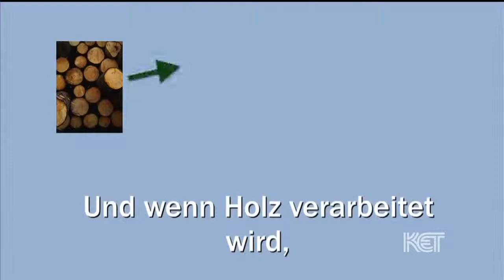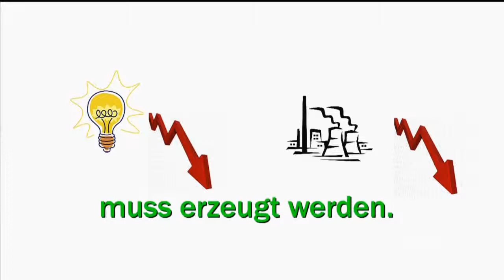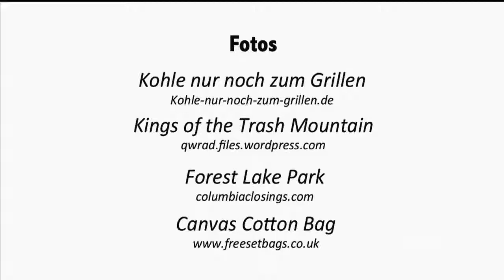Drei Tonnen reden